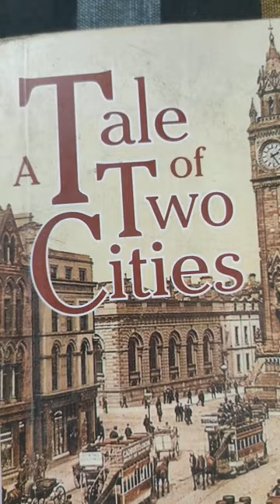P.I.A A_tale_of_two_cities CharlesDickens ..... facts explained in Hindi